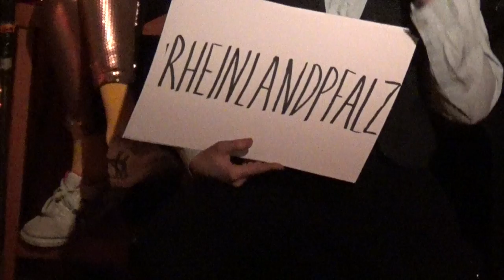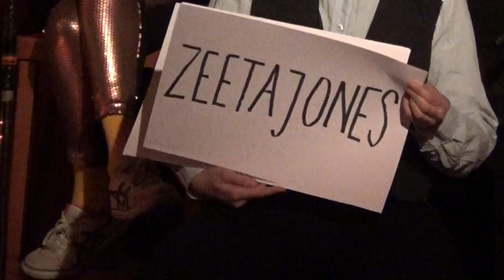Trailer Ähm... doch!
Ähm... doch! von hannsjana in der Begine Berlin. Seit 2013 unter anderem in der Kunsthalle am Hamburger Platz, im EWA Frauenzentrum, im Roten Café, beim LaDIYsfest und im Delphi Stummfilmkino. Kamera: Veneta Androva.